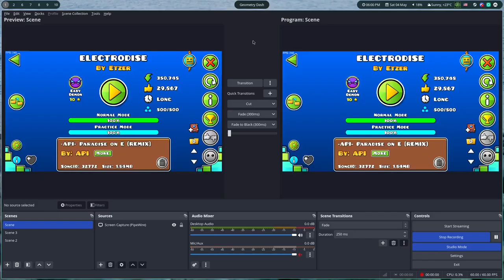ELECTRODISE (Easy Demon) by Etzer | Geometry Dash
y

Level:         ELECTRODISE
Creator:     Etzer
Difficulty:   Easy Demon
My rating:  Easy Demon
Update:      1.9
Song:          API - Paradise on E (Remix)